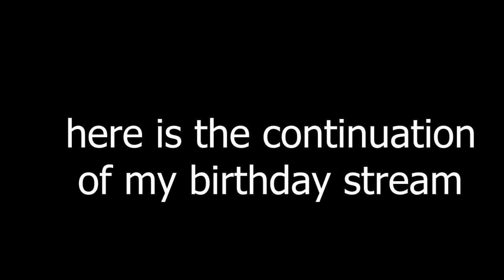the DRUNK UNO Ending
here are the links to my friends who were a part in this video